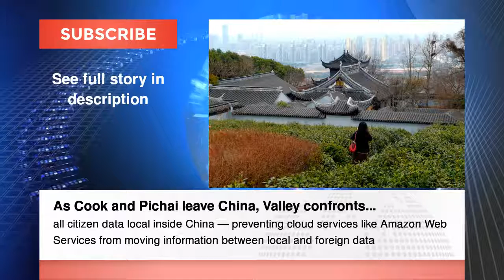Near North Korea’s Border, a Chinese Paper Offers Tips on Nuclear Fallout, As Cook a... China News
Near North Korea’s Border, a Chinese Paper Offers Tips on Nuclear Fallout

As Cook and Pichai leave China, Valley confronts rising internet tyranny in world’s second largest market

China Hints That It May Back North Korea in the Event of a War